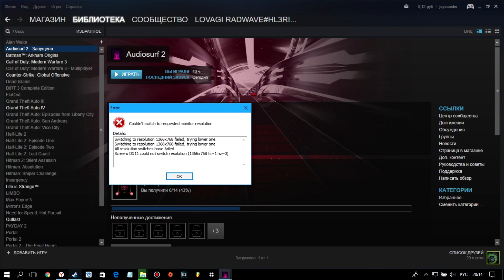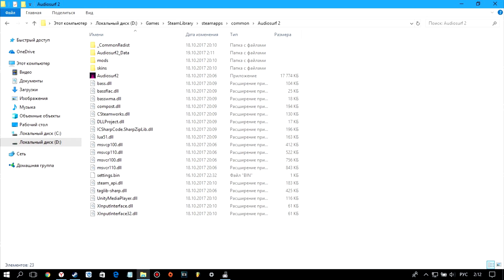🚩 Couldn't switch to requested monitor resolution